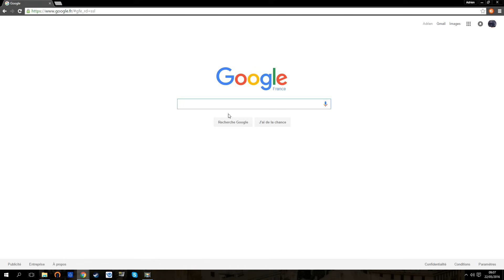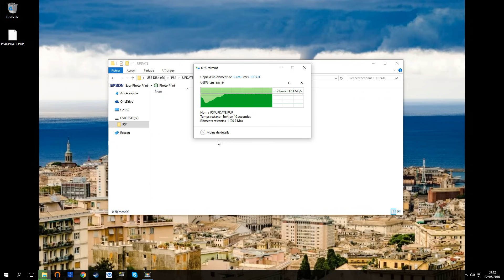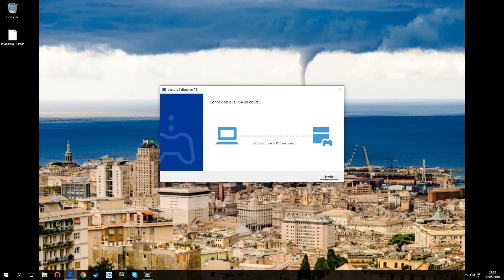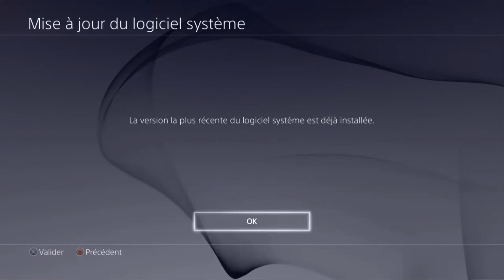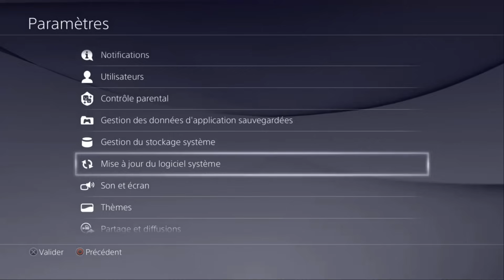【TUTO】Mise à jour PS4 par clé USB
Cette vidéo vous aidera à réaliser la mise à jour de la PS4 en utilisant une clé USB.

Pour toutes les questions concernant la mise à jour de la PS4 (quand la PS4 refuse de démarrer normalement !!) ou que la PS4 demande l'installation du fichier de mise-à-jour.
Lis ce qui suit :

Il faut utiliser l'option 7 (formatage et installation complète du logiciel système) ou directement lorsque la PS4 le demande.

Prépare une clé USB (au format FAT32 ou exFAT) d'une capacité au moins égale à 1 Go (plus c'est mieux).

Il faut créer le dossier PS4, puis dans ce dossier le dossier UPDATE (les majuscules sont importantes).

Dans le dossier UPDATE tu mets le fichier PS4UPDATE.PUP (s'il est nommé différemment renomme-le).

Son poids est de 1 003 Mo.